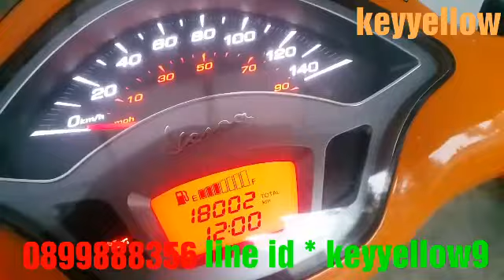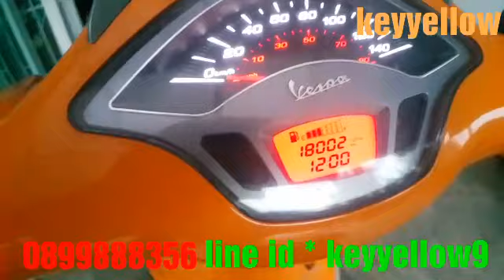เอก KEYYELLOW ทำกุญแจเวสป้า Vespa ช่างเหลืองกุญแจ